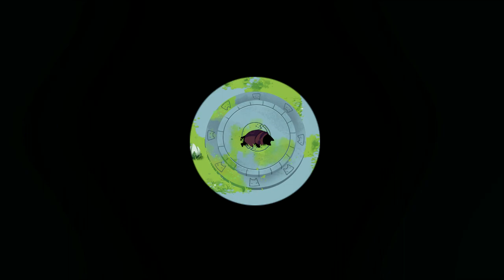Crypt Custodian - Beautiful Metroidvania Game | Demo Gameplay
Crypt Custodian is a charming metroidvania game — in the style of Zelda — that's all about cleaning up the afterlife.

You play as Pluto — a mischievous cat who died and ended up in an afterlife palace. After a brief and disastrous encounter with Kendra, the Guardian of the Afterlife, you are expelled from the palace and sentenced to clean... FOREVER!!

Explore the large area around the palace, use your trusty broom to fight beasts and obtain new talents to expand the map. Solve riddles, uncover secrets and... prepare an ambush to return to the palace!